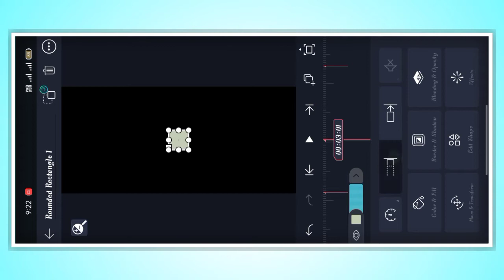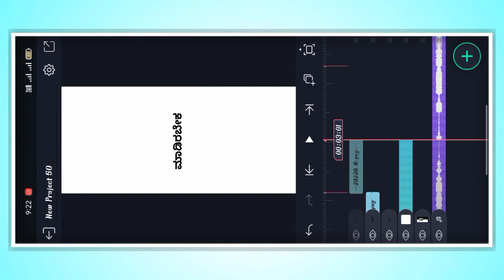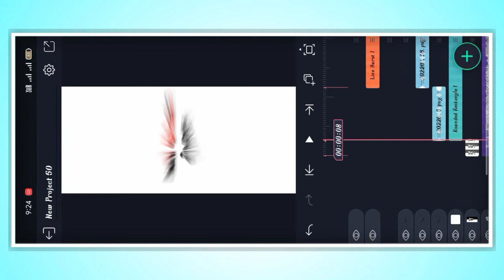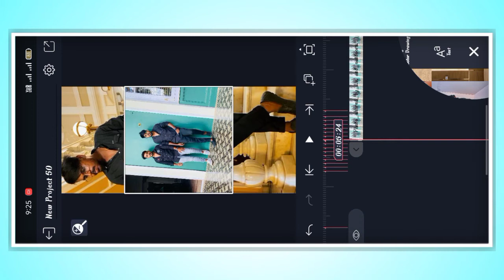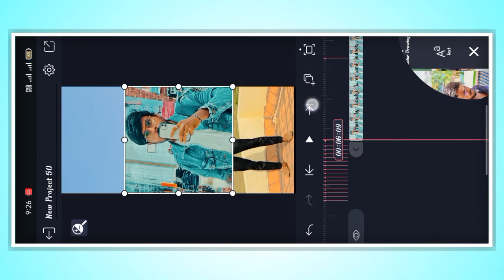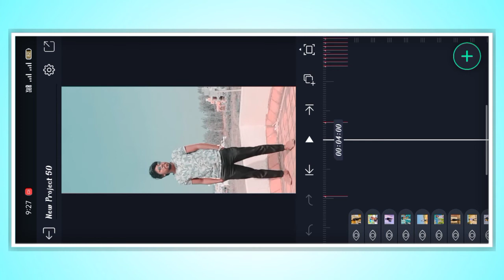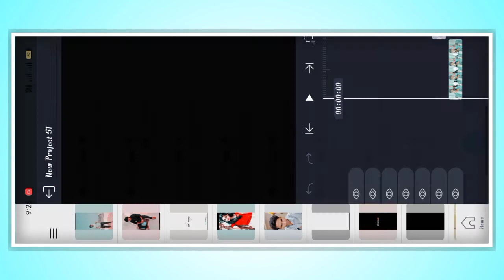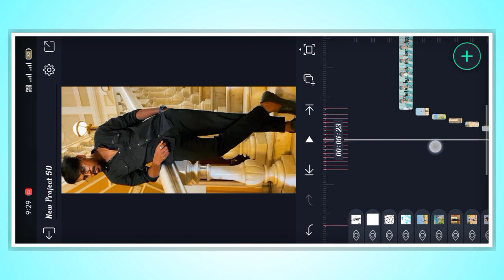Duniya Vijay Mas Dialogue||Video Editing Alight Motion Video Editing Tutorial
🙏Social links
My Josha
pu
Alhit Motion App